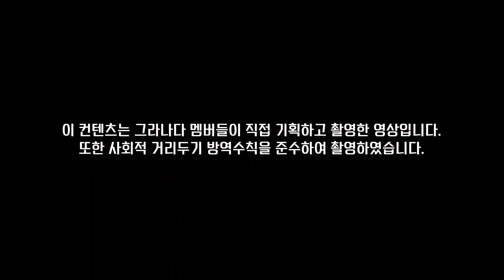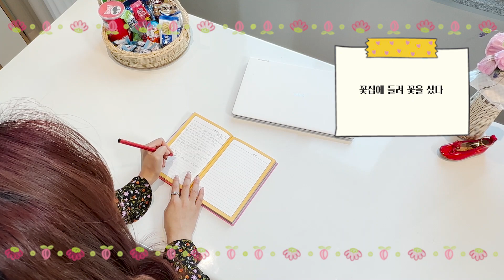꽉 채운 가을 공연 vlog, 단풍의 명소 선운사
안녕하세요. Guk-pop 밴드 그라나다 (GRANADA)입니다♥

 그라나다는 현대와 중세가 함께 공존하는 스페인의 도시 그라나다처럼,
전통과 현대음악을 크로스오버시켜 트렌디하고 힙한 음악으로 다가가고자 합니다.

우리 음악의 우수성과 다채로움을 전세계로 알리는 그라나다가 되겠습니다♥
Hello. We're Guk-pop band GRANADA♥

 Like Granada, a Spanish city where modern and medieval times coexist,
We want to cross-over traditional and modern music to approach as trendy and hip music.

We'll become Granada that promotes the excellence and variety of our music around the world♥